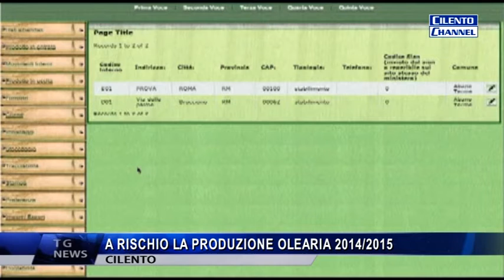CILENTO A RISCHIO LA PRODUZIONE OLEARIA 2014 2015